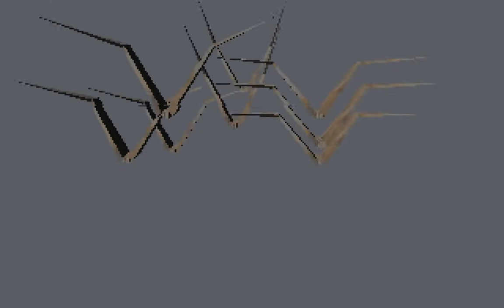The Lost Souls - II (1998) - PC Demo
Finished 5th at The Gathering '98 Demo Compo (MSDOS)